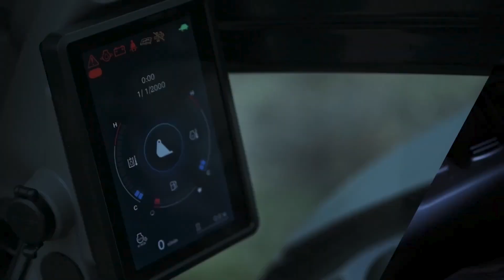Správny výber bagra